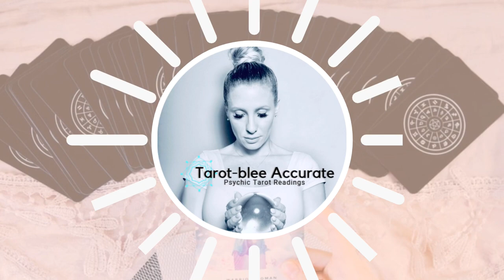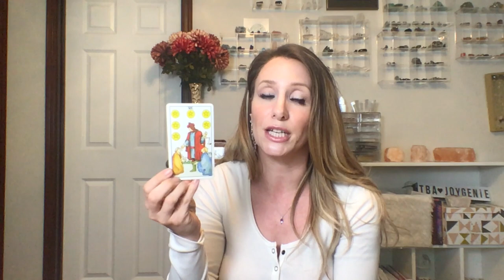April 2020 Cancer Moon Love Tarot Reading Horoscope - Single, Coupled, or It's Complicated!